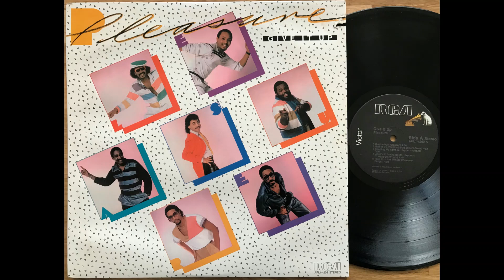PLEASURE * SENDING MY LOVE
DJ BRONCO presents : PLEASURE * SENDING MY LOVE
Give it up